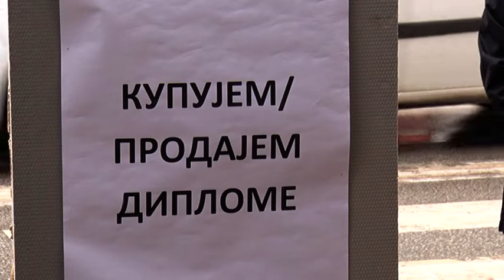14 02 2020 POLITIČKA PIJACA ISPRED SKUPŠTINE GRADA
Predstavnici Saveza za Srbiju iz Čačka, održali su danas ispred zgrade Skupštine grada performans, nazvavši ga „politička pijaca“, kako bi ukazali da brojne propuste aktuelne vlasti. Na panoima su se, između ostalog, mogle videti takozvane lažne diplome, a šef odborničke grupe Srpske napredne stranke Aleksandar Maksimović rekao je da priča o lažnim ili pravim diplomama, svoj epilog treba da dobije u nadležnim institucijama, a ne da se iznose, kako je naveo, paušalne informacije.